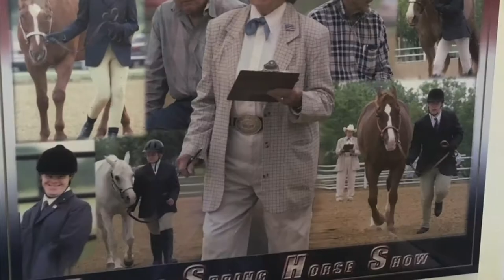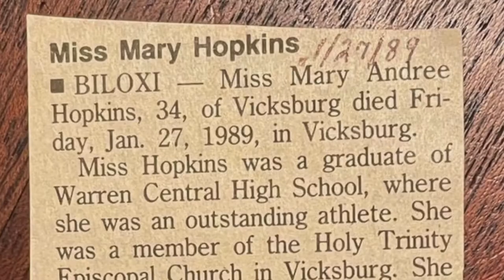Mary Hopkins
Six horses and seven AQHA members were inducted into the American Quarter Horse Hall of Fame as part of the Class of 2022. The horses were Big Step, a 1956 sorrel stallion; Corona Cartel, a 1994 bay stallion; Easter King, a 1951 sorrel stallion; Impressive, a 1969 sorrel stallion; Sun Frost, a 1979 palomino stallion; and Topsail Whiz, a 1987 chestnut stallion. The individuals were AQHA Director Emeritus John Andreini of San Mateo, California; James V. A. Carter of Clovis, California; Mary Hopkins of Vicksburg, Mississippi, who was an AQHA judge, trainer and advocate for youth and Equestrians With Disabilities riders; AQHA Past President Sandra Arledge of Encinitas, California; trainer and judge Walter T. Hughes and wife Nancy of Damascus, Maryland; and trainer Jerry Wells of Sulphur, Oklahoma.